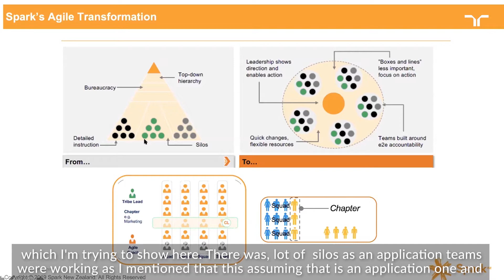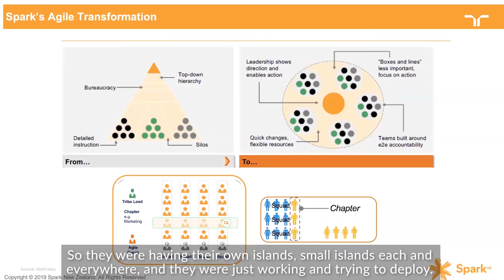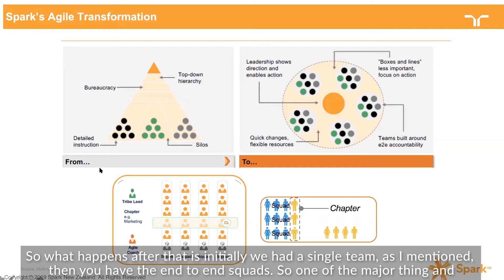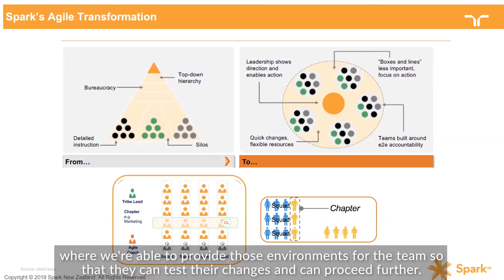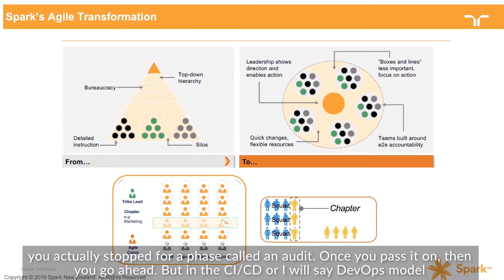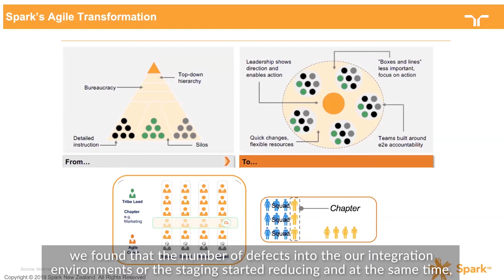Episode 3 - Spark - DevOps principles: Methodologies, technologies & shared ownership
Technology Team Leader, Joesph Foy, talks to Ankit Gupta from Spark on all things DevOps in the third episode of the Randstad Technology, Digital and Data Video Podcast.